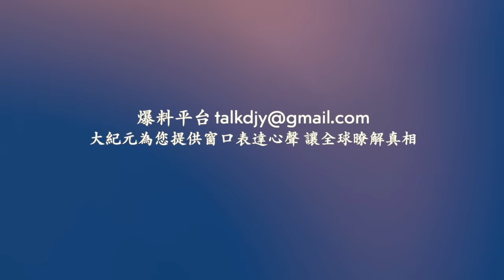求告無門 中共南部戰區軍官到北京上訪！廣州江南市場 一家冷庫爆炸！廣州茶葉市場一夜崩盤 「泛茶」爆雷 投資者維權！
相關文章：廣州茶葉市場再度一夜崩盤 「泛茶」爆雷
                    求告無門 中共南部戰區軍官到北京上訪

Line：@puritang
❤️ 留下Email，訂閱大紀元電子報！
1. 秉承普世價值，堅持獨立的原則，維護民眾的知情權，捍衛新聞自由，提倡信仰自由、言論自由、集會自由，尊重人權。
2. 為真相護航，為沉默發聲，始終將讀者的利益放在首位。